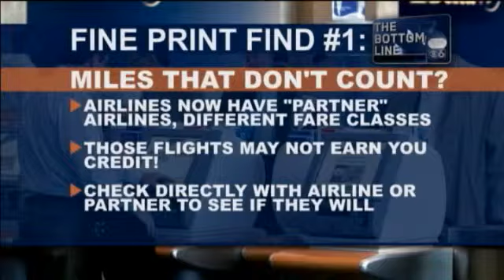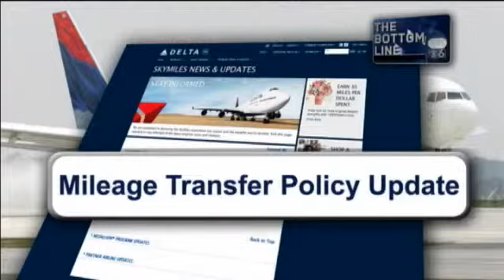The Bottom Line: Frequent flier miles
ALBANY -- You earn them, but if you don't use 'em, you could lose 'em!               That's The Bottom Line on frequent flyer miles and points, which of course, the airlines give you as a perk.               But passengers are losing out on the freebies more than ever before, because of little-known rules and regulations. People have to be aware that there are stipulations when you travel, there are rules and regulations, and the airlines are usually pretty strict on them, says Jean Gagnon of Plaza Travel in Latham. Right now, at least 100-million people in the U.S. are active in at least one frequent flyer program.  In 2012, about 21-million of those people flew for free.  That's why the airlines tend to be tight on their rules. Fine print find #1: Miles or points that don't count. Not all miles actually earn credit for your frequent flyer account, says Randy Petersen, Editor of Inside Flyer Magazine. That's because many airlines today have Partner airlines, or even different fare classes, that may not earn you credit. Petersen says, you need to check directly with the airline you're booking with - or the fine print, with the Partner airline - to see if they will. Fine print find #2: Miles or points that expire. I get letters from people almost daily that have lost their miles, Petersen says. Honestly, about 40-billion miles expired last year from people not paying attention. Some airlines do tell you up front.               Jetblue spells out on its website for you, Points don't expire as long as you have activity at least once in a 12-month period. And then there's Southwest's Rapid Rewards program, which clearly touts on its front page Your points don't expire!               But then, there's the fine print at the bottom - saying your points don't expire... as long as you have activity, every 24-months. Is that basically just a technicality then, because you lose those points?  CBS 6's Dori Marlin put that question to a Southwest spokesperson, who responded in a statement: We strive to be as transparent as possible with all of our policies. And finally, there's Fine print find #3: Miles or points that won't transfer. Most airlines allow you in your will to leave your accumulated miles to someone else, says Edgar Dworsky, founder of Consumer World, but Delta just changed the rules in mid-March to say 'no more.' Now, the airline says, when you die - you can kiss those miles goodbye. We all think that we own our frequent flyer miles, Petersen says, but if you ever spend time reading the fine print, you'll find out that the airlines own the miles.